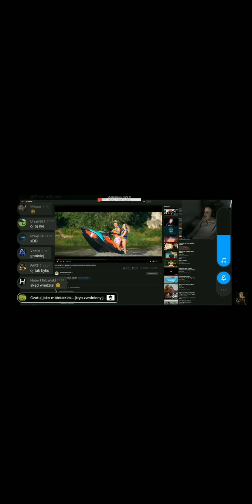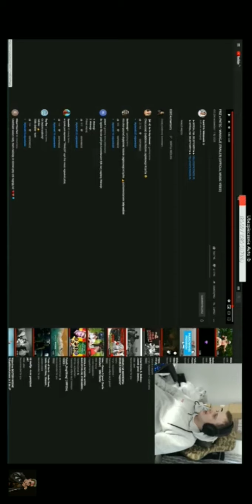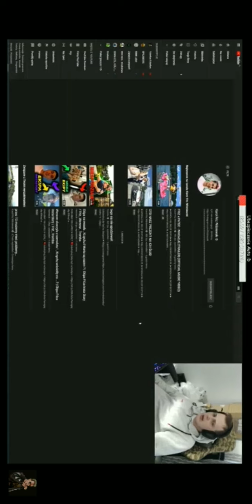Nitro ocenia piosenkę Friza * XD *